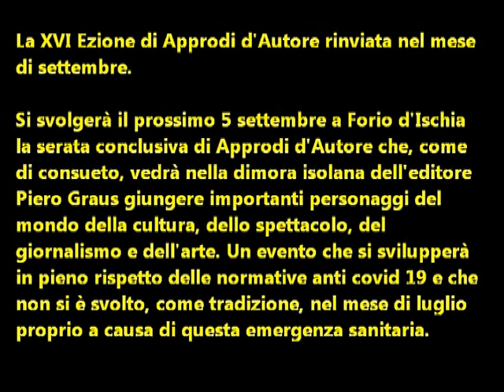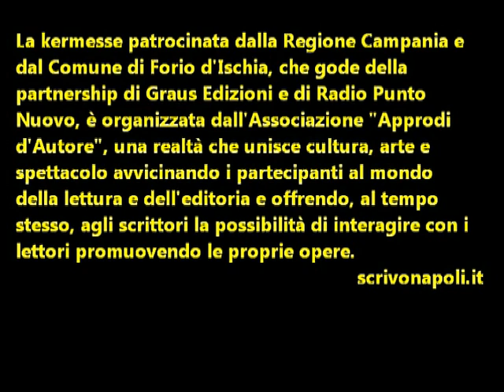La XVI Edizione di Approdi d'Autore a Forio rinviata nel mese di settembre